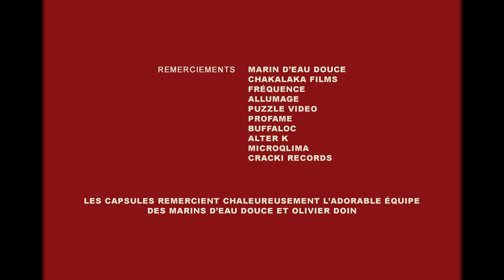EXTERVIEW #1 - Mehdi Palmtree & Fils Cara | LES CAPSULES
Après sa live session, Fils Cara s’est entretenu avec notre commandant de bord : Mehdi Palmtree !
Si tu veux découvrir la fleur de Hong Kawa, en connaître un peu plus sur la Géode ou tout simplement apprendre un théorème assez utile sur la « forme parfaite », ne loupe pas le premier épisode de l’EXTERVIEW du grand capitaine Mehdi.
ALOHA
LES CAPSULES
MEHDI PALMTREE
Produit par Ambrosia Films et Lofish Records

Réalisation : Simon Chantrait
Programmation Charles Eynaud de Fay
Chef Opérateur : Alexander Stein
Caméras : Alexander Stein / Nicolàs Cifuentes
Ingénieur du Son : Alexis Chapuis
Directeur de production : Valentin Coste
Photographie de plateau : Laurie Bisceglia
Régie : Hugo Vallée / Antoine Jeannot
Montage : Simon Chantrait
Etalonnage : Alexander Stein
Mixage Son : Thibaut Ginet Mouraret / Louis Rivry
Communication et Presse : Joanna Luzignant
Capitaine de bord : Mehdi Palmtree aka Mehdi Besnainou Dounkas
Les Capsules remercient chaleureusement l’adorable équipe des Marins d’eau Douce et Olivier Doin.
Remerciements : Marin d’eau Douce / Chakalaka Films / Fréquence / Puzzle Vidéo / Proframe / Buffaloc / Alter K / Microqlima / Cracki Records